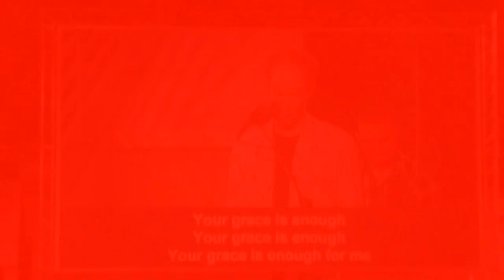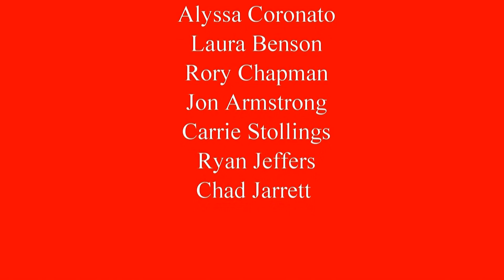Liberty University CFAW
A few of us decided to surprise our friends who are students at Liberty University by showing up for College For a Weekend. This video is just a short highlight of the weekend.

The Liberty Flames beat Penn State Berks in hockey 15-1. Liberty also won in football over WV Wesleyan 45-7. Also in the video is Convocation, Campus Church, Ryan and Jon's birthday, and riding the LU transit.

Music is "Erase" by "Building 429"